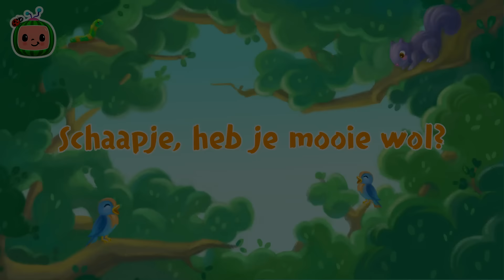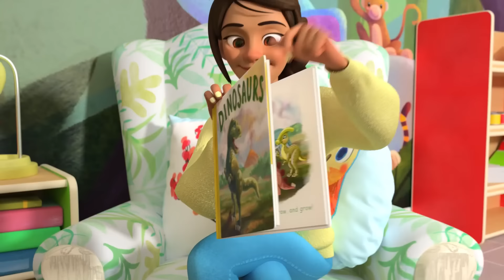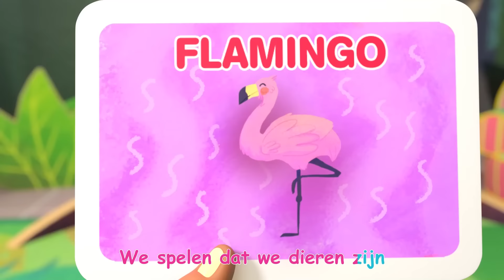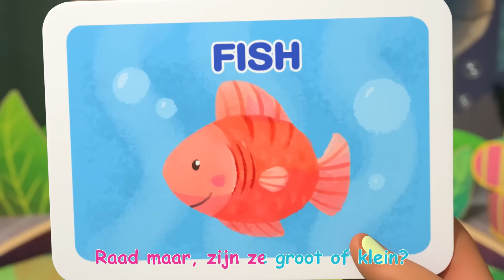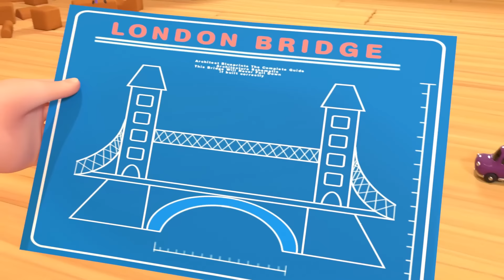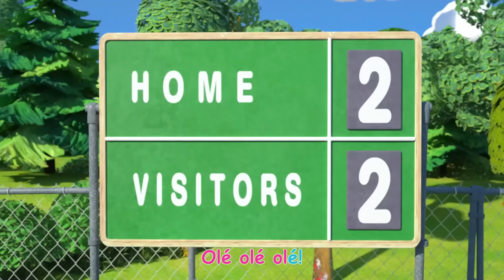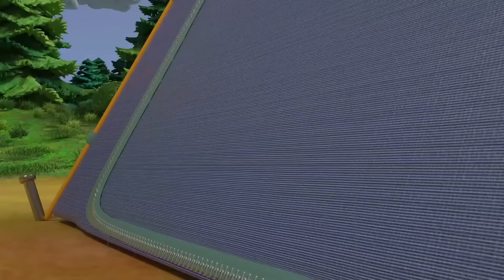Hoofd, schouders, knieeën, teen | CoComelon Nederlands - Kinderliedjes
00:00 Hoofd, schouders, knieeën, teen
02:58 Schaapje, heb je mooie wol?
05:26 Bak een taart 2
07:50 Op het strand
10:30 Het omdraai-lied
13:37 Namenlied
17:25 Dinosaurussen lied
20:25 De Pompoenentuin
23:51 Was je handen schoon
27:03 Nieuwjaarslied
29:58 Zijn We Er Bijna?
32:30 Buitenspeeldag Lied
35:27 Mijn grote broer
38:14 Kiekeboe
40:03 De Schildpad En Het Konijn
43:45 Raad het dier
47:15 Ontbijtlied
49:38 Bingo
52:22 Eendjes Verstoppertje Lied
55:09 Afval scheiden
58:12 Zal de brug ooit blijven staan
1:00:30 Mijn zusje
1:03:30 Het groentelied
1:07:17 De Drie Biggetjes
1:10:27 De familie vinger
1:12:43 Het voetballied
1:15:36 Opruimen
1:18:20 Regen val niet neer
1:20:56 Baby is ziek
1:23:14 Fijne verjaardag
1:25:25 Eén aardappel, twee aardappels
1:28:26 De dierendans